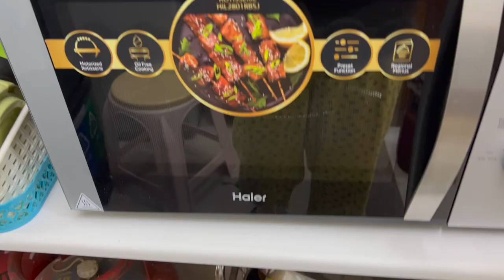Chimney, microwave &gas hob installation is done in kitchen❤❤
Hi Viewers,

Hope you all are doing great during these tough times. Please stay safe and healthy.

My next video on YouTube is out now. I have tried to cover one healthy breakfast, some breathing exercise, earring review. Hope you guys will like it.

In upcoming days, I will upload more exciting videos. Till then stay healthy and happy!